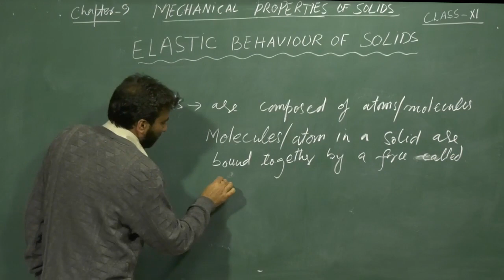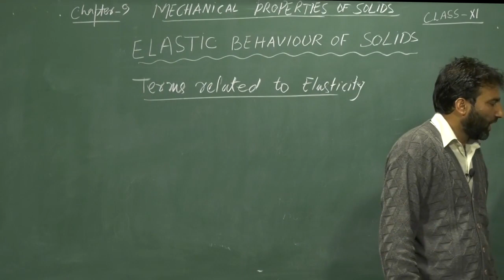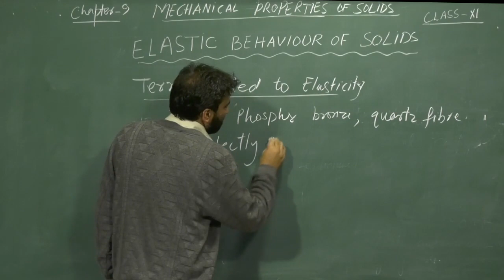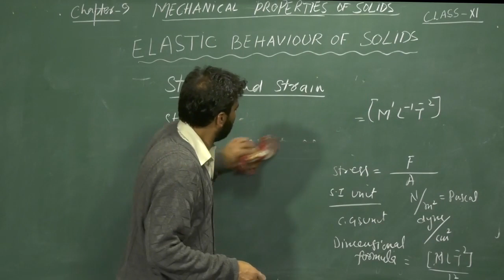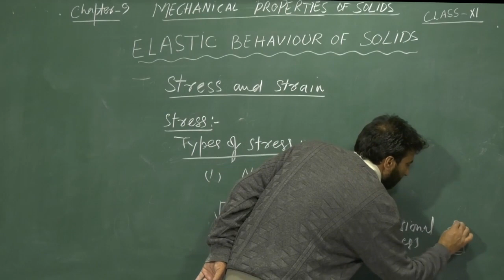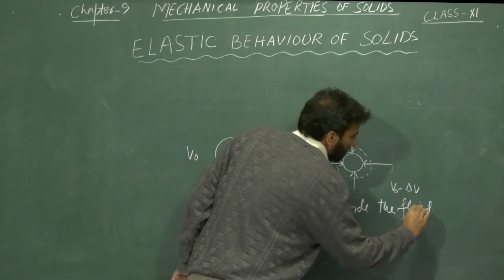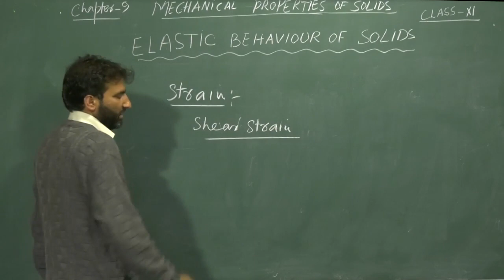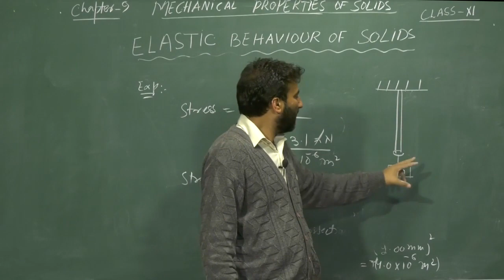Elastic Behaviour Of Solids // Physics // Class 11th